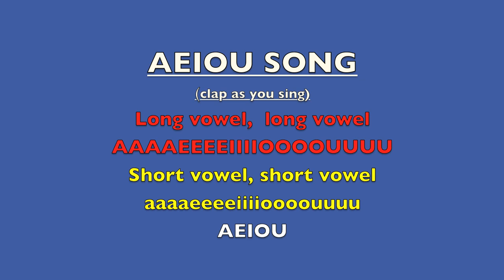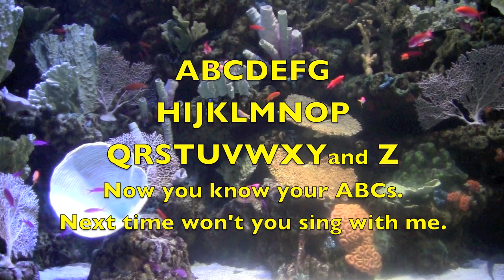New ABC ALPHABET - ABC PHONICS - Nursery Rhyme SONG - PRESCHOOL - 3rd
ttp:// Children learn how to pronounce names of real animals, insect, and plants from the letters A through Z. Also, boys and girls are taught (phonics) the AEIOU long and short vowel sounds by mentor whole brain teacher, Sunday Heppner. An educational reading tutorial where preschool, kindergarten, first, second, and third grade students are introduced to each letter and sound and guided through blending sounds to read words. Great for engaging struggling learners, English Language Learners, ESL, RSP, ADD, ADHD, and Autistic kids because all three learning styles (visual, auditory, kinesthetic) are being utilized. In addition, babies, toddlers, homeschool, and preschool children can benefit from looking at the video and hearing English words.

Children will also be introduced to the popular children's nursery rhyme song   "ABC Alphabet Song" and "AEIOU Song" written by Sunday Heppner in an unique way to thank our VETERANS.